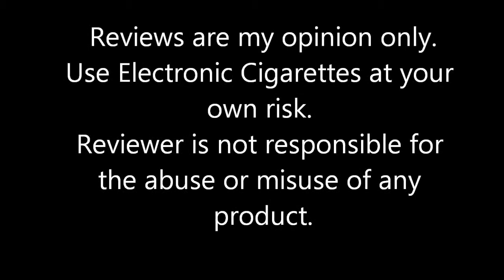easyvapor.com EV4 Eliquid Review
Electronic Cigarettes are only for those of legal purchasing age in your area.